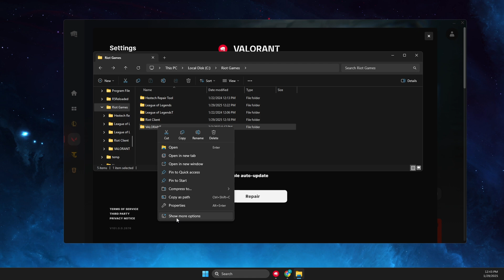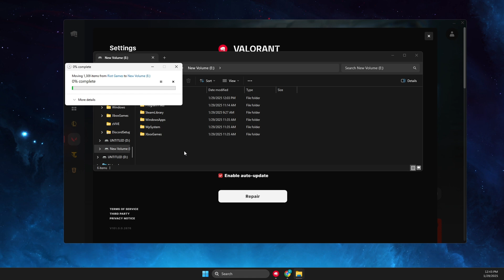How To Move Valorant To Another Drive - Full Guide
In this video I will show you How To Move Valorant To Another Drive It's really easy and it will take you less than a minute to do it!